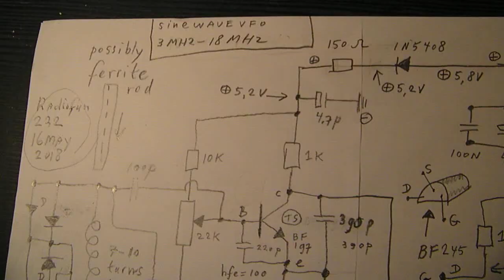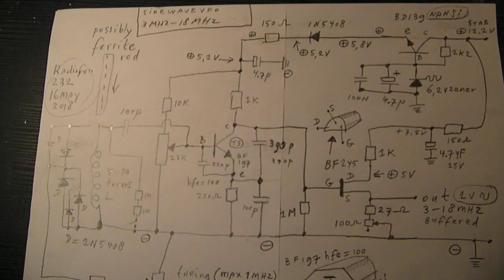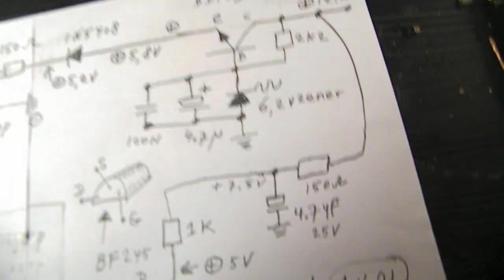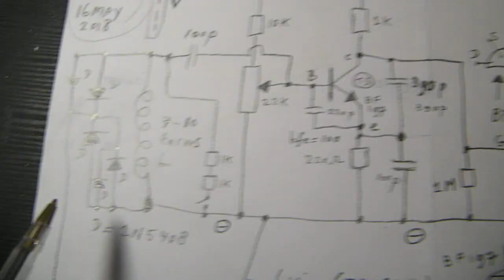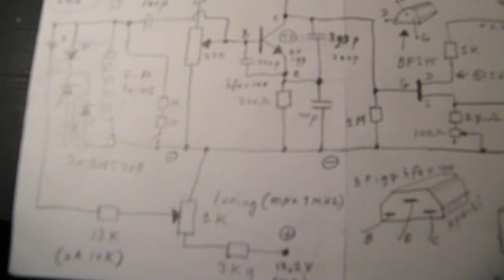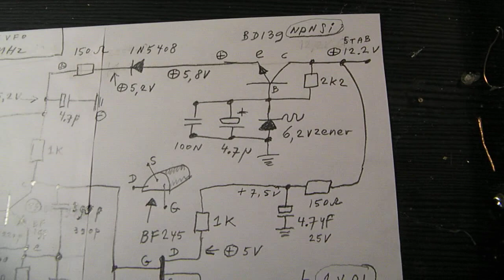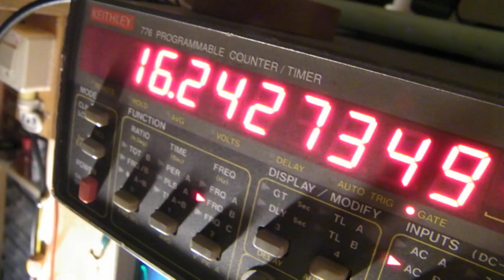Broadband Sine wave radio oscillator (VFO) 3 MHz-18 MHz schematic with FET buffer stage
Video about how to make a VFO (=sine wave radio oscillator) for the higher frequencies on Shortwave radio, say between 10 MHz and 18 MHz. You can also use a normal tuning capacitor (1 P-300P) in this circuit instead of the kind of "varicap".

I found that it worked also on 3 MHz and that the way that the coil is constructed is not (!) very critical, so it is a universal VFO oscillator, usable for radio beginners.

It was made with 1 (real) VHF transistor, the BF 197. That is/was a HF NPN Silicon transistor, made in Europe in the 1980’s. The Hfe was measured and proved to be 100, but perhaps with lower Hfe’s and other HF transistors (Russian, Japanese, United States) it will work too. I am almost sure.

The buffer stage (to decouple the VFO and make its output low-impedant) was made with a BF 245 A (N-Channel FET).

For proper functioning the following things are important: 5,2 Volt stabilized on the BF 197 is necessary + the fact that the resistor value in the source lead from the BF 245 A FET is (very) critical.

That is why I used a 27 Ohm resistor combined with a 100 Ohm potentiometer.

You can also use a BF 245 B and a BF 245 C. The BF 245 B and the BF 245 C FET’s are less critical to a (too) high static voltage on their gate (less risk to damage the FET by a too high static input voltage) and that is also the reason why I shut down the gate from the BF 245 A here with a 1 M resisistor. To fixe (give a fixed value to) the input resistance gate-ground.

Corrections to the video:

On 0.22 I say that I published quite a few oscillators on my YT channel in the 10 MHz up up to 12 MHz range, but I ment: 2 MHz up to 12 MHz. Much more info about these oscillators can be found via my channel trailer “Radiofun232 on You Tube”. Link in the textbox.

On 2.37 in the video I suggest that the coil works directly, but you have to do experiments. That sloppy coil only worked in the 16-18 MHz when I sticked only a very small tip of the ferrite rod into that coil. That proves that this oscillator is widely usable.

There is a slight distortion in the sine wave on lower frequencies, but I could not get it better during days of experiments and by constructing the coil in a good way I (high Q factor, try this out, it means thick or well isolated pure and clean copper wire, silvered copper wire (especially for 12-20 MHz), diameter from an open air coil between 0,8 cm and 2 cm and/or small diameter good quality isolated (low loss isolation materials like polyethylene) copper wire on a low loss plastic form from 0,4 cm up to 0,9 cm) this distortion can be avoided.

This slight distortion will not play a role (in my opinion) when you want to use this oscillator as a VFO in a Superheterodyne radio (my next project, 12-18 MHz). It only could give a somewhat higher noise figure due to resonances that are frequency dependent (sporadic).

My books are also available via Barnes and Noble and via Amazon. Regarding all my video’s: I constantly keep them actual, so the original video’s with the most recent information are always on YouTube. That is the source, and search there. When my video’s are reproduced or re-edited on other websites/channels you can not (!) be sure about the original content (=really working electronics) and important adaptations to the circuits. Upload 17 may 2018.

VFO sine wave oscillator 15 MHz - 25 MHz